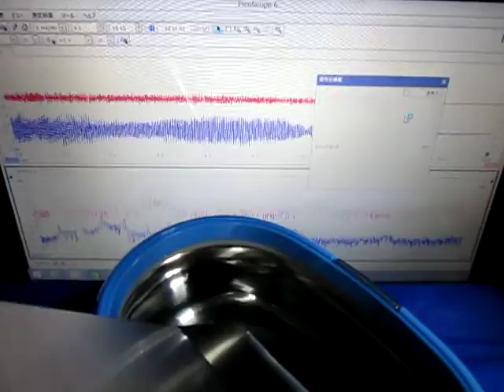‹超音波発振制御›技術 Ultrasonic-Laboratory